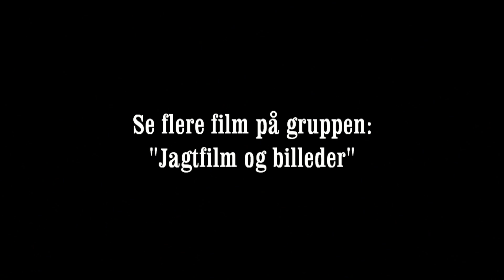Jagt på Danske Råbukke Part 2 / Roe deer hunting